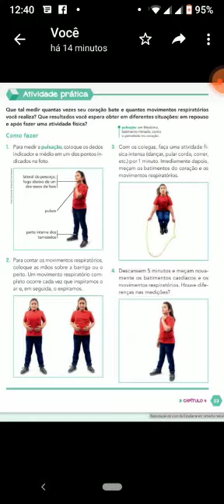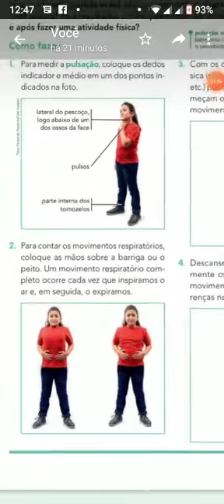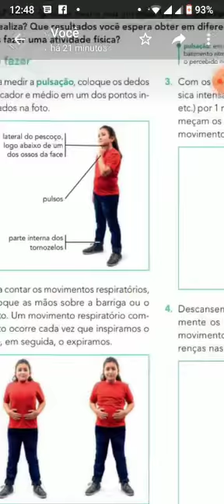BATIDAS DO CORAÇÃO CIÊNCIAS. 5°ANO APIS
Vídeo de Janisce🦋